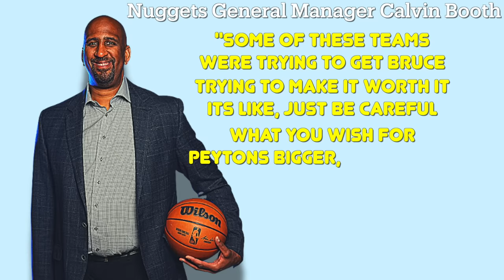The Denver Nuggets Defensive MONSTER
Peyton SWATson is no joke...